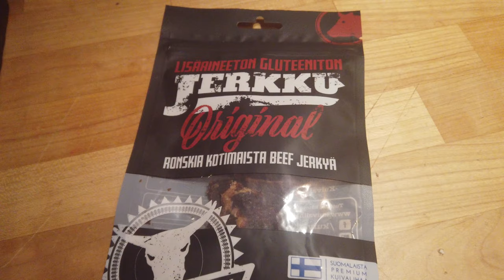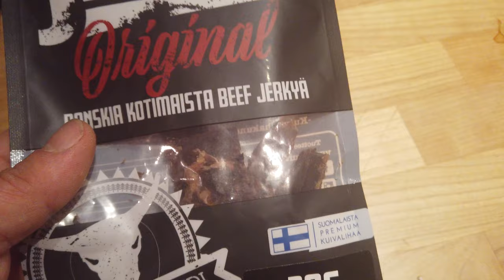Pottukoiran joulukalenteri- luukku 10